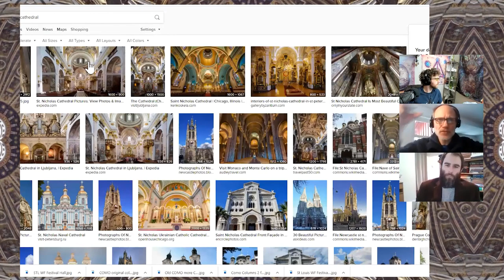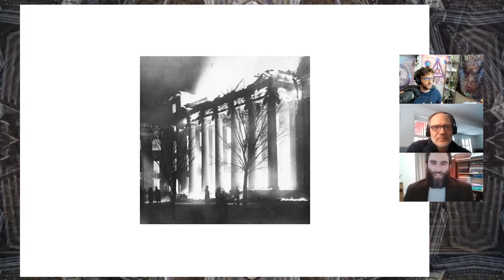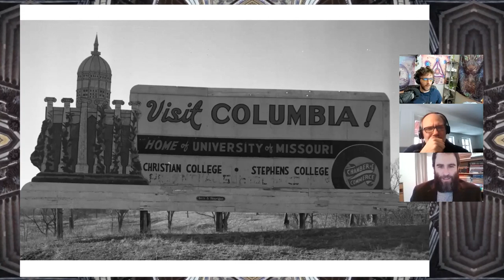Howdy John, How Would You Fare Building A City In One Day?